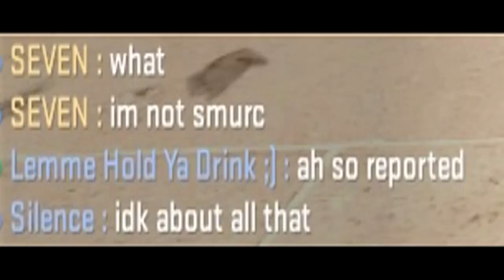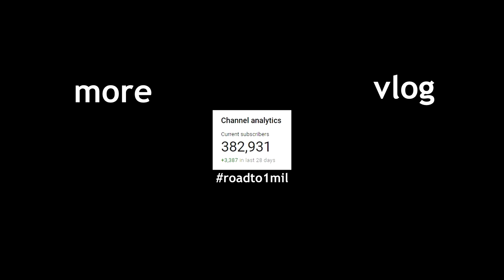HE HAD NO IDEA!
Epic Troll in CS:GO XDD (𝗿𝗼𝗮𝗱 𝘁𝗼 𝟭 𝗺𝗶𝗹𝗹𝗶𝗼𝗻 𝘀𝘂𝗯𝘀???)